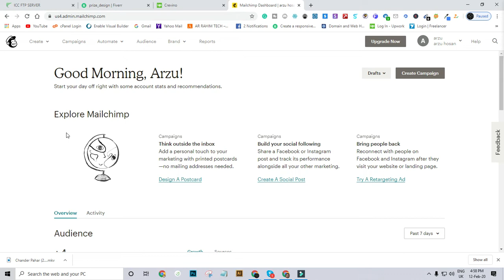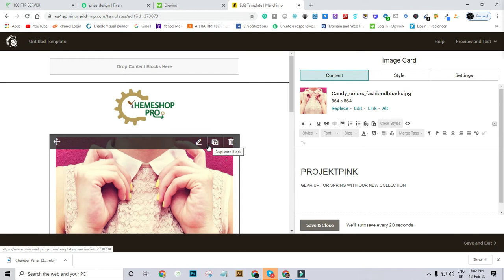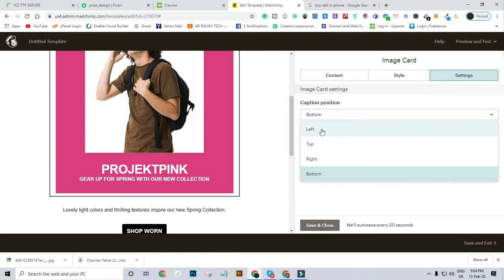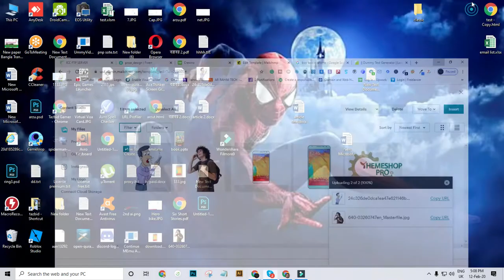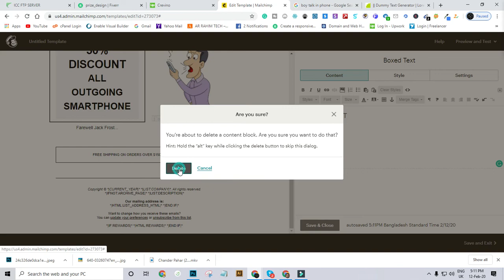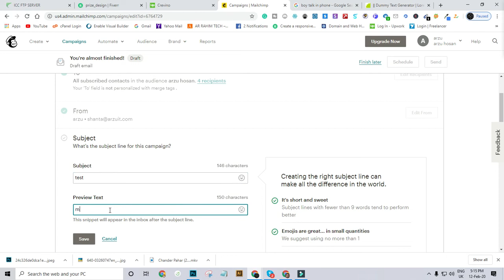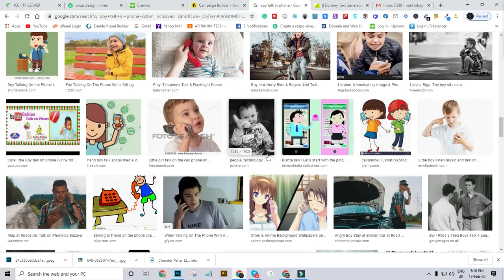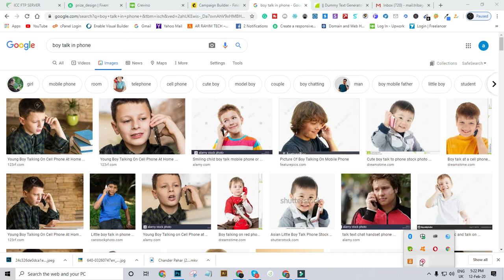WordPress tutorial part 8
আরজু আটি উদ্দেশ্য : যারা বড় ধরনের কোর্স করতে চান, কিন্তু কোর্স ফি বেশি হওয়ার কারণে শিখতে পারেন না। তাদের কে এই সেশনে ফ্রি শিখানো হবে। গ্রাম থেকে যে কোন ব্যক্তি অনলাইনের মাধ্যমে কোর্স করতে পারবে, সে ব্যবস্থা আমরা রেখেছি। বাংলাদেশ ডিজিটাল তখন হবে যখন আমরা সবাই প্রযুক্তির কাজে লাগিয়ে নিজে এবং অন্যকে উপর্কিত করতে পারব।

আমাদের এখান থেকে ফ্রি কোর্স করতে হলে অবশ্যই আমাদের ওয়েবসাইট থেকে আপনাদেরকে রেজিস্ট্রেশন করতে হবে এবং আমাদের ফেসবুক গ্রুপে আপনাকে জয়েন করতে হবে রেগুলার আপডেট এর জন্য.

যদি আপনারা জব পেতে আগ্রহী হন অবশ্যই আমাদের ওয়েবসাইটে রেজিস্ট্রেশন করুন এবং আমাদের নিয়মিত টিউটোরিয়াল ভিডিও দেখুন.